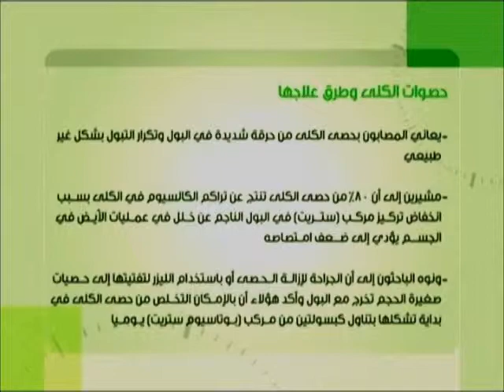Interview with Dr. Sameh El Sayed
A Live talk with Dr. Sameh El Sayed, Specialist Internal Medicine / Nephrologist from Al Zahra Hospital.